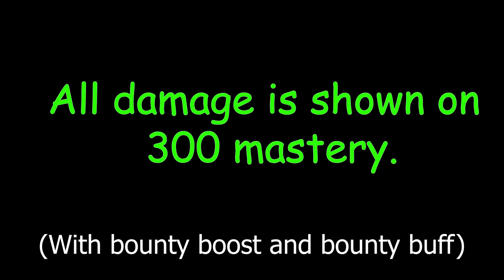All Fighting Style Damage and Showcase [Update 16] - Blox Fruits - [Roblox]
The audio used above does not belong to me.